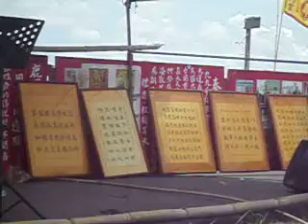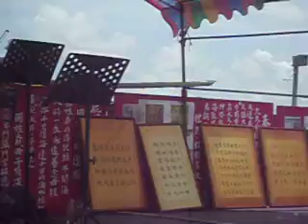慶祝辛卯年鹿耳門 延平王 國姓爺 鄭成功 聖誕DSCI0388.AVI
中華民國臺灣臺南市安南區鹿耳門騎鯨人碼頭